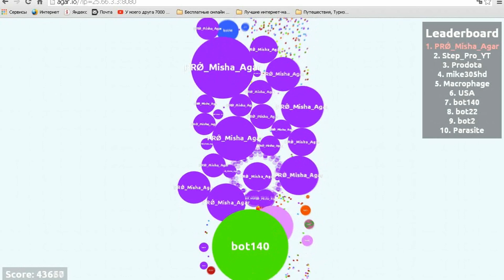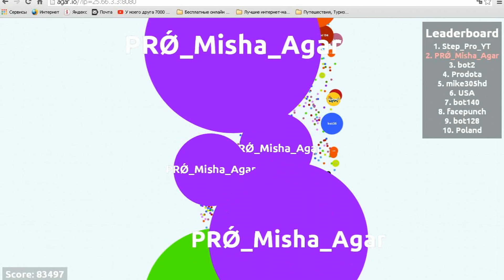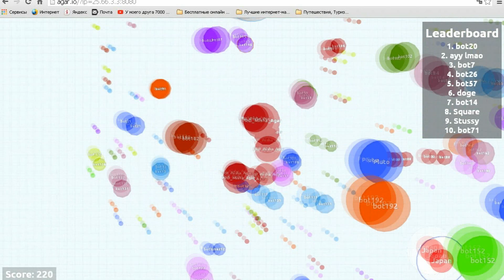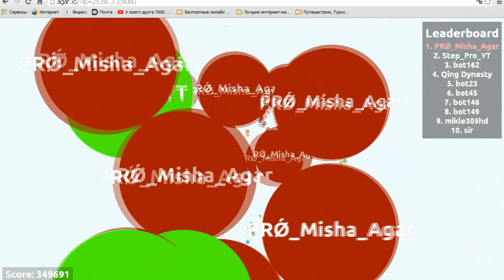Полный угар | Private Server in agario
ПИАР НА КАНАЛЕ ПО САМЫМ НИЗКИМ ЦЕНАМ ( ВНИЗУ )